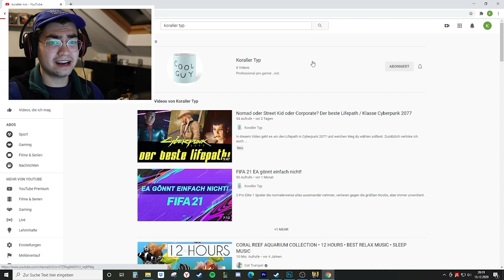Peter Griffin Charakter Cyberpunk 2077 tutorial deutsch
In diesem Video zeige ich euch wie ihr Peter Griffin aus Familie Guy als Charakter auswählen und spielen könnt in Cyberpunk 2077. Die Memes haben nicht gelogen. Hier ist das Tutorial / How to in Deutsch / German. Peter Griffin in Cyberpunk? Jawoll ja!